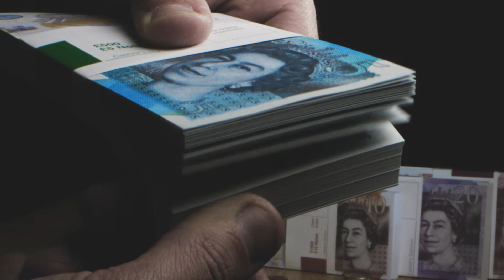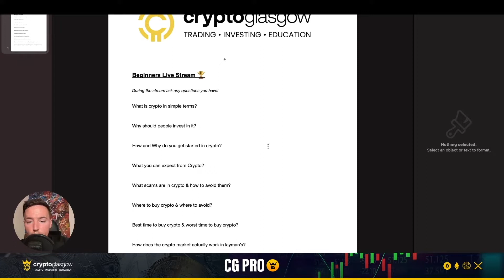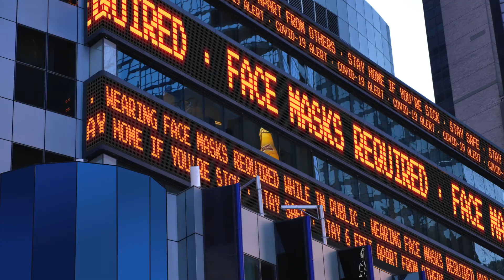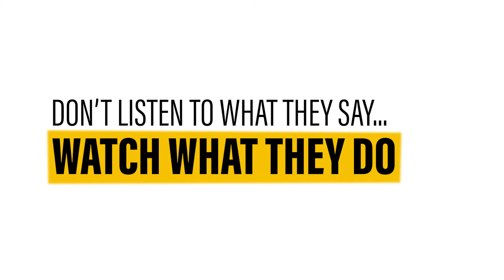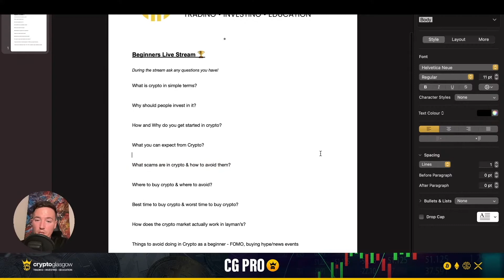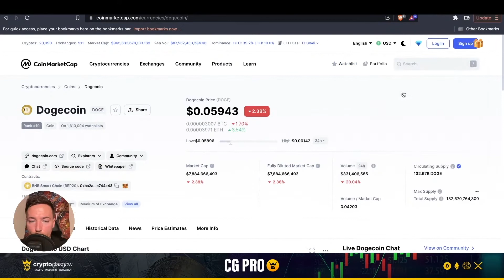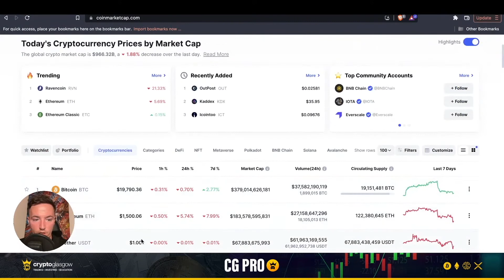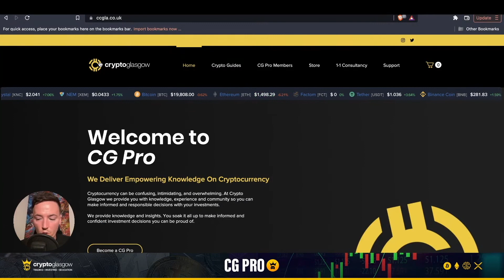How Does Crypto Work & How To Win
How to stay safe from scams in crypto

What is crypto in simple terms

Why should you invest in crypto?

Best place to buy crypto?

Best time to buy crypto?

Worst time to buy crypto?

How does the crypto market work in laymans?

Things to avoid in crypto as a beginner